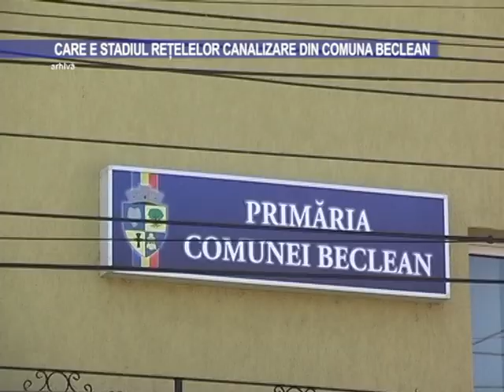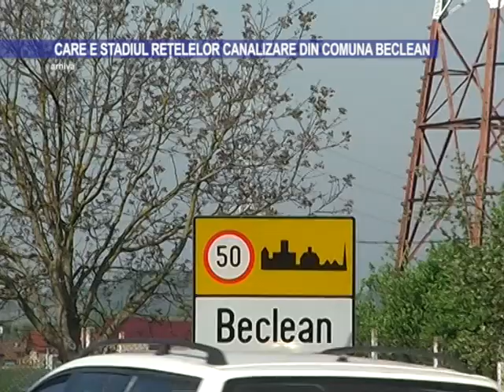Care e stadiul rețelelor de canalizare din comuna Beclean